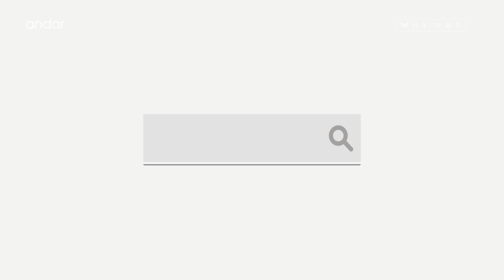1년에 치킨 200만마리 살 수 있는 여자ㅣ[뜻밖의 손님] TEASER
스타*스 아메리카노 975만 잔
일반 후라이드 치킨 200만 마리
우리나라 직장인 평균 1190년 연봉
을 1년안에 번다구요..?!ㄷㄷㄷㄷ

연매출 400억! 28세 CEO 신애련과
60대 중년 인턴 손병호의
회사 적응 도전기ㅋㅋㅋㅋㅋ

[뜻밖의 손님] TEASER
매주 목,토요일 오후 6시에 만나요!
구독/좋아요/알림버튼 꾸우우욱!